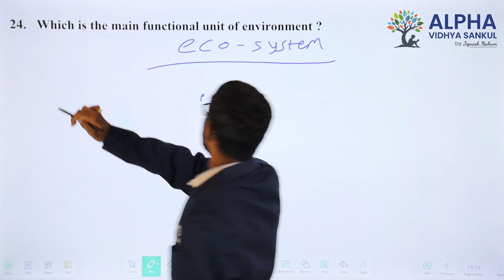Paper 3 |Section A |Que 24 | Science |Std. 10 |EM |Milan Sir